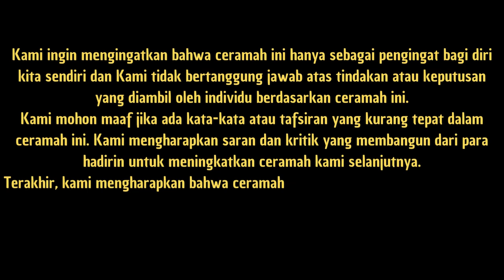GURU MAHADI ~ ANALISIS RUKUN SHOLAT DAN MALAM LAILATUL QADAR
Jangan lewatkan informasi dan wawasan terbaru dari kami,
Kami sangat berterima kasih atas dukungan Anda,  untuk menjadi bagian dari komunitas ceramah kami.
Dapatkan konten ceramah berkualitas yang selalu update di channel kami.